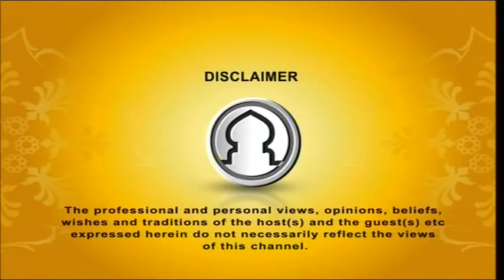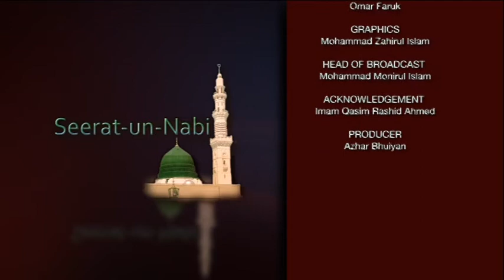Seeratunnabi EP 30 By Dr. Abdus Salam Azadi